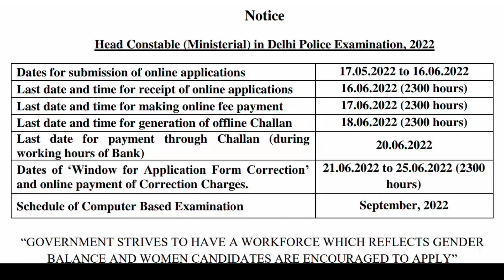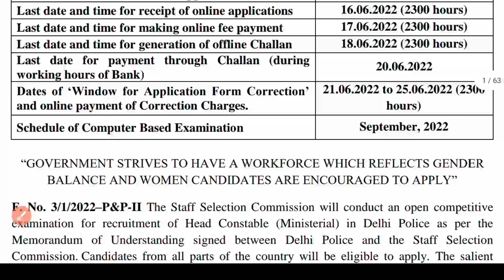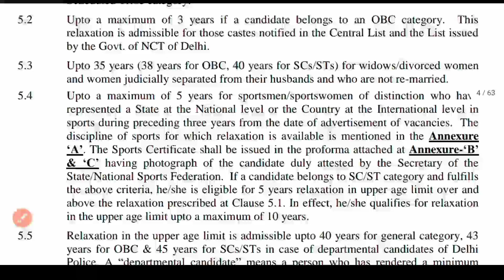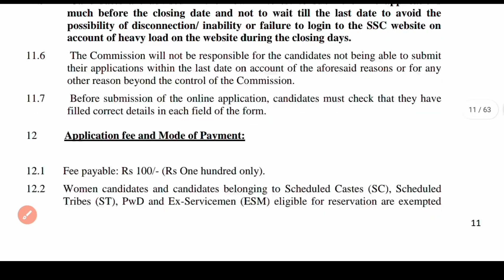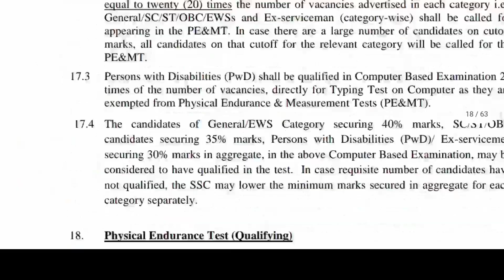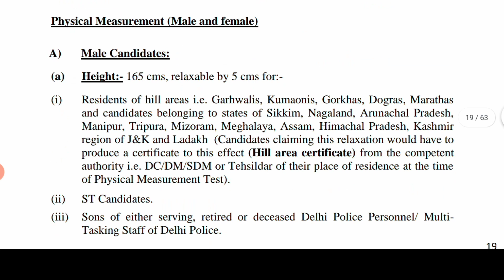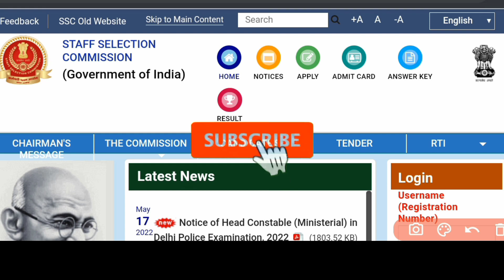Ssc Head Constable vacancy 2022 | Ssc new job recruitment 2022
🛑 Your Query

Dehli police vacancy 2022
dehli police head Constable recruitment 2022
Ssc head Constable recruitment 2022
ssc new notifications
constable vacancy 2022
constable new recruitment 2022
Ssc new notifications 2022
ssc new job vacancy 2022
ssc new job recruitment 2022
Head Constable vacancy 2022
head Constable new recruitment 2022
ssc constable recruitment 2022
ssc job vacancy 2022
dehli police constable vacancy 2022
constable vacancy 2022
ssc Havildar mts constable 2022
12th pass job vacancy 2022
central govt job recruitment 2022
ssc head Constable from filup 2022
ssc head Constable eligibility criteria 2022